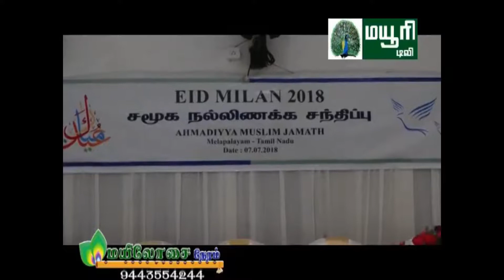Ahmadiyya Muslim Community Melapalayam organised Eid milan party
Ahmadiyya Muslim Community Melapalayam organised Eid milan party to bring people together from different walks of life